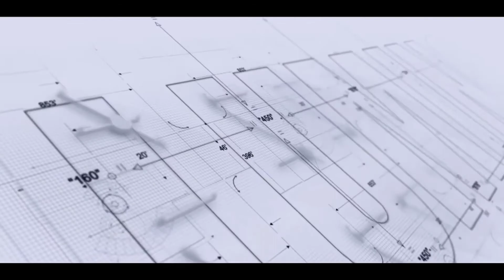Best Inverter in India: Luminous Cruze for Office | Runs Everything | High Capacity Inverter Battery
VALECHA ELECTRONIC SYSTEM
IT'S ELECTRONIC STORE